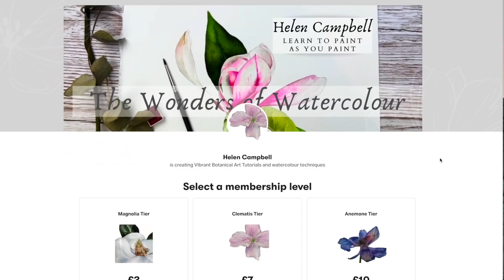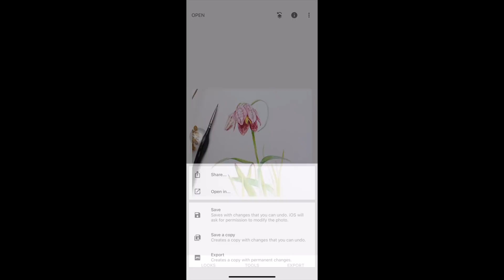How to paint Fritillary with watercolour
In this full-length botanical painting tutorial, I will show you how to paint this snake's head fritillary with watercolour - we provide an easy to trace down line drawing and reference photo  so that you can join in.

Materials used for this tutorial (but please use what you have)

Paper: Daler Rowney - Mixed Media (I found a similar one here)

TOOLS THAT I RECOMMEND
BRUSHES:
Zen Art - Fine Line brushes

Red Dot Spotters
*All Rosemary & Co (short-handled)
Sizes I use:  0, 2, 3, 4 and 6

This is the brush I use to remove errors

If you enjoy this video and would like to learn more about BOTANICAL ART, then head over to our Patreon site where you will find in-depth tutorials as well as photo editing where I show you how I prepare photos for painting (depending on your tier level).  If you are serious about learning how to paint bold, botanical paintings, even if you are a beginner, then why not treat yourself to joining us there - the tutorials are more in-depth and ad-free, plus it's a really good way to support my channel.  We also have weekly videos - these could be vlog type videos, doodles etc.   Please note that the tiers mentioned are subject to change but are correct at the time of filming:  Here is the link

You may want to consider joining our private Facebook Group where you can post your completed paintings from these tutorials, as well as have access to the free traceable line drawings and reference photographs that I use so that you can try them for yourselves.  Here is the link